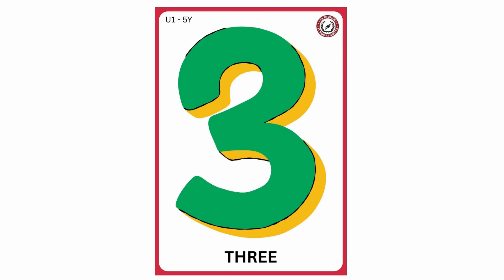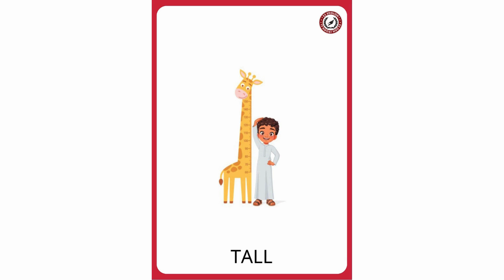G2.WEEK 2 - ACADEMY